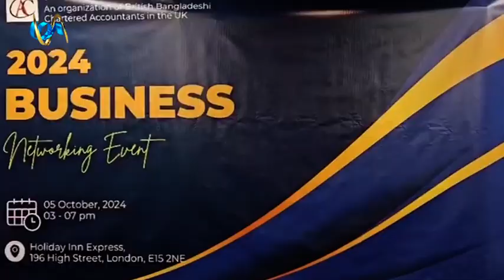লন্ডনে একাউন্টেন্টস ক্লাব ইউকের নেটওয়ার্কিং ইভেন্ট